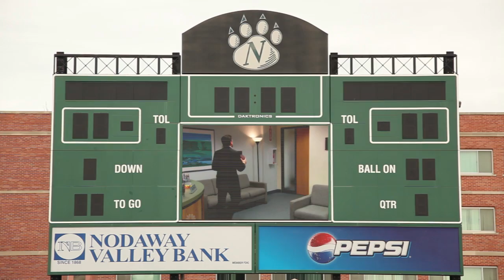A Special Announcement: New Video Board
Bearcat Athletics will have a new high definition video board sometime in 2013 at Bearcat Stadium. The new board is five times the size of the current video board and will offer better sound and picture quality.